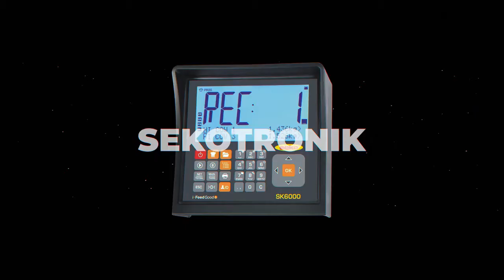Seko Industries Industria 4 0